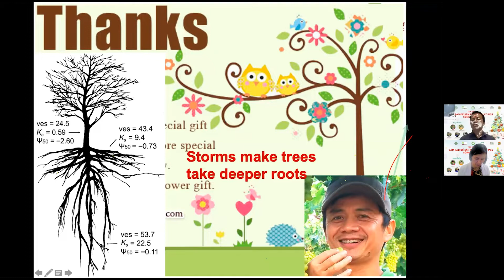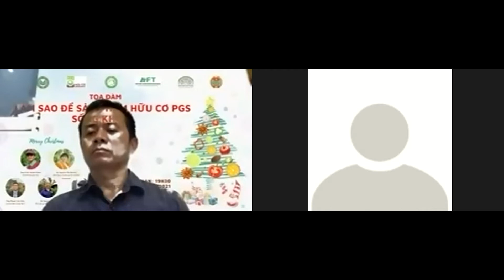Hỏi đáp với ông Trần Mạnh Chiến trong tọa đàm Làm sao để sản phẩm hữu cơ PGS sống khỏe (B3)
Phần hỏi đáp và chia sẻ của ông Trần Mạnh Chiến - CEO Bác Tôm trong tọa đàm Làm sao để sản phẩm hữu cơ PGS sống khỏe.